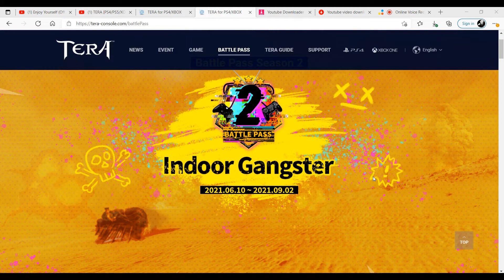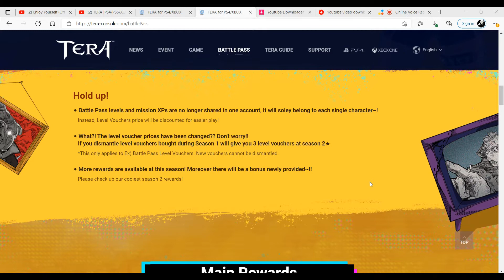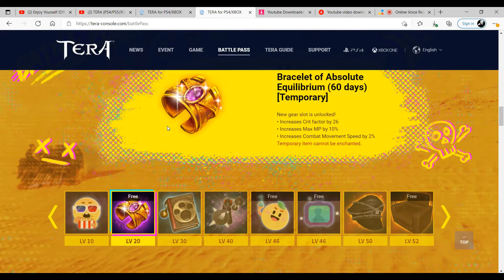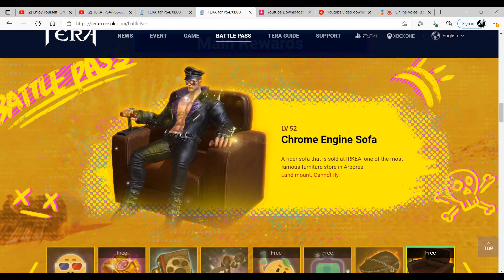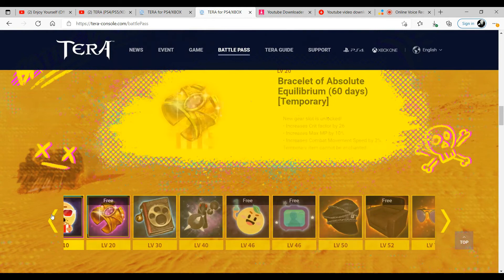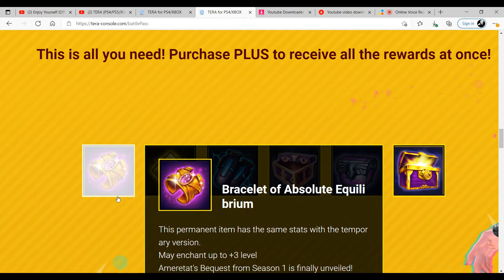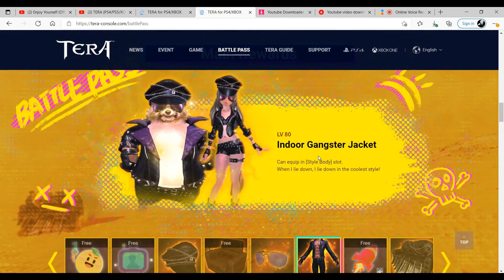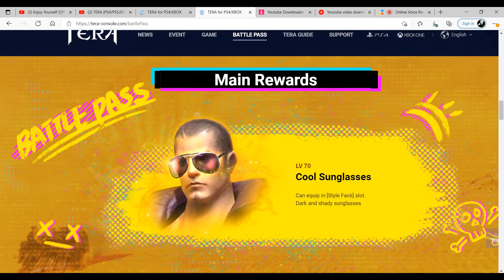Tera Going Over The Battle Pass Season 2 Rewards!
Today My Bois I will be going over the Rewards! Battle Season 2 Will Be Coming Out In June 10!